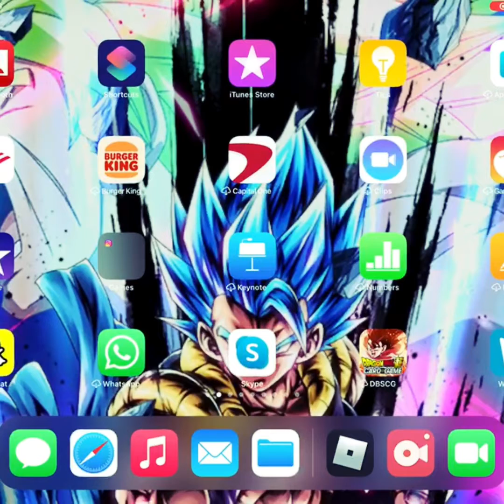We lost:( showcase riyuu